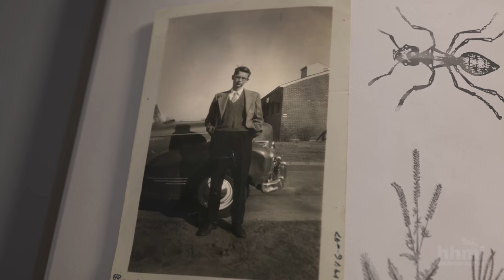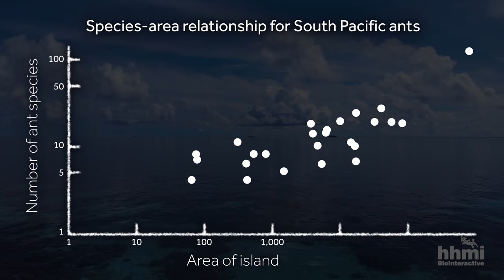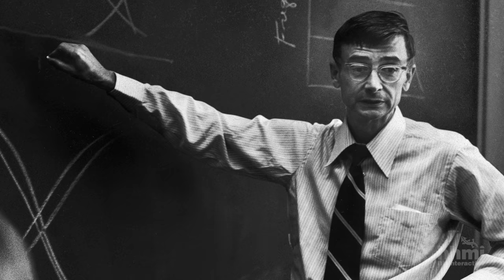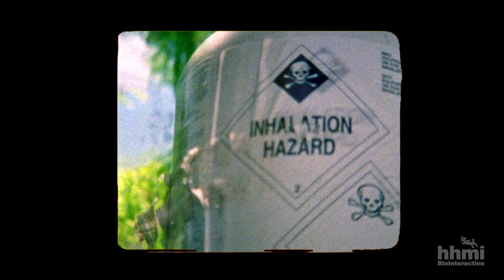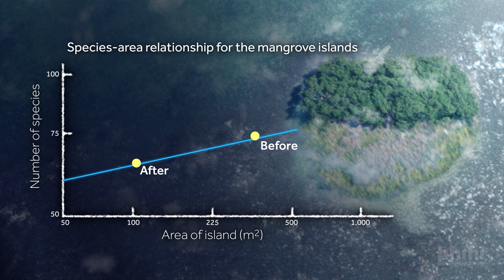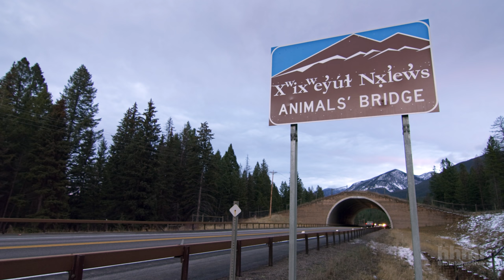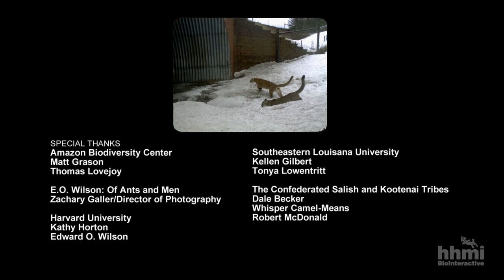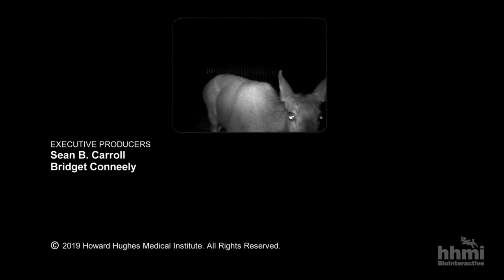From Ants to Grizzlies: A General Rule for Saving Biodiversity | HHMI BioInteractive Video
This film explores the species-area relationship, a general ecological rule that describes how the number of species in a habitat changes with area, and shows how it has been applied to the conservation of protected areas.

Habitats are shrinking and becoming more fragmented due to human activities, leading to the loss of many species. One tool that scientists are using to conserve Earth's remaining biodiversity is the species-area relationship. The film begins with the story of ant biologist E. O. Wilson, who observed and tested the species-area relationship on islands. It then shows how Wilson's findings have been expanded and applied to "islands" on land, including habitat fragments in the Amazon rainforest and Rocky Mountains. These studies have revealed the importance of preserving and connecting protected areas for wildlife.